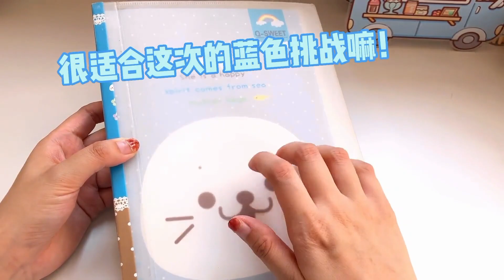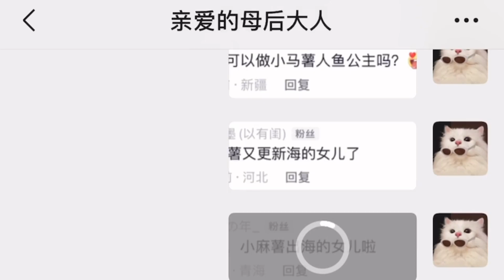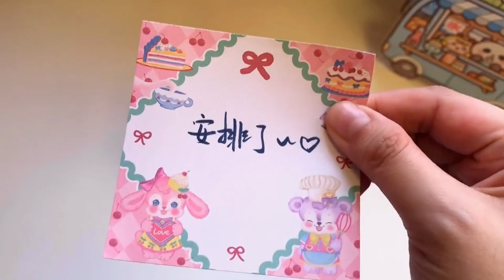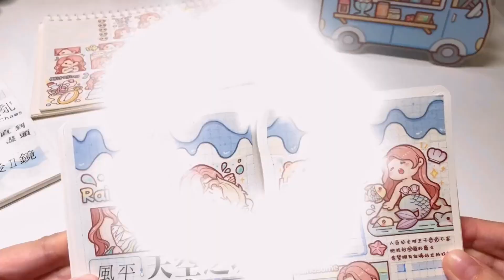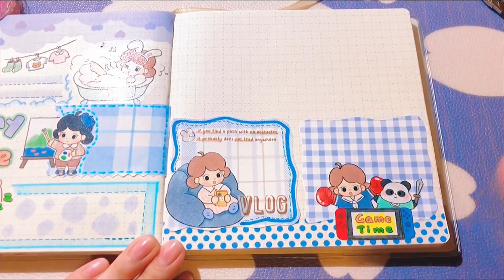手帳窮婆做手帳又翻車了？ 用自製鑷子做藍色系閃閃排版，看完成品覺得成功嗎？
本频道致力于提供安全的内容，适合所有年龄段的观众，特别是儿童。 手帳窮婆做手帳又翻車了？ 用自製鑷子做藍色系閃閃排版，看完成品覺得成功嗎？
哈嘍大家好！